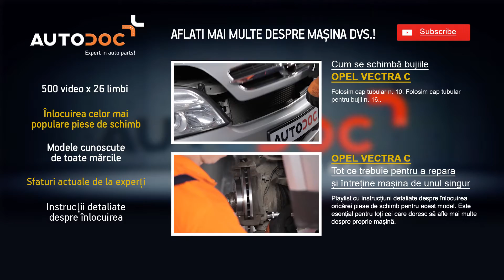Cum se inlocuiesc lamele ștergătoarelor din față pe OPEL VECTRA C Tutorial | Autodoc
Top brand care produc lamele ștergătoarelor: BOSCH, STARK, SACHS, SKF, VAN WEZEL, VALEO, LuK, MAPCO, A.B.S., ATE.

Pe site-ul nostru veți găsi un asortiment mare de piese de schimb care vă interesează

Aruncați o privire și la celelalte videoclipuri de pe canalul nostru:
► Cum se înlocuiește discurile de frână din față, saboți de frână din față pe OPEL VECTRA C